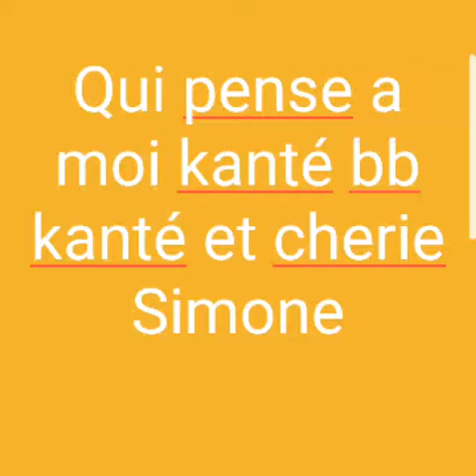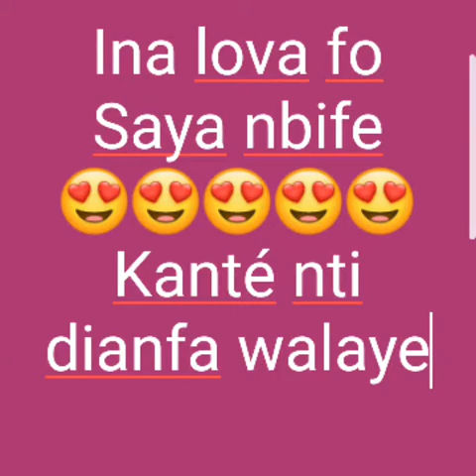Djigne te foyi ye diarabi kagne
Booba jaz y ft Ina lova